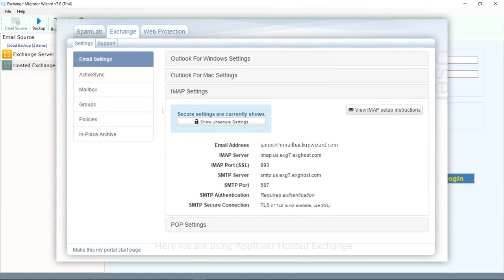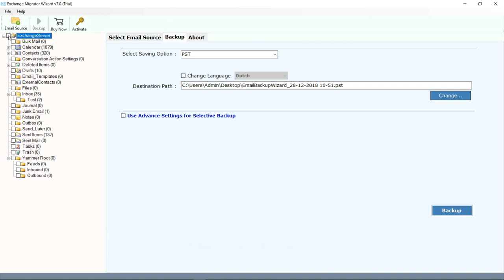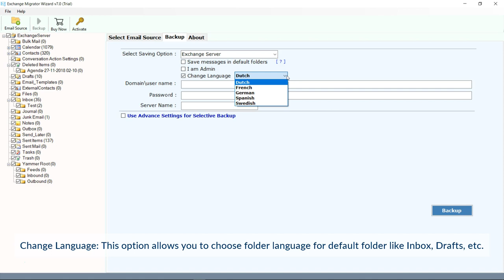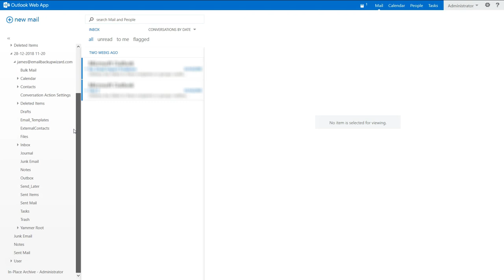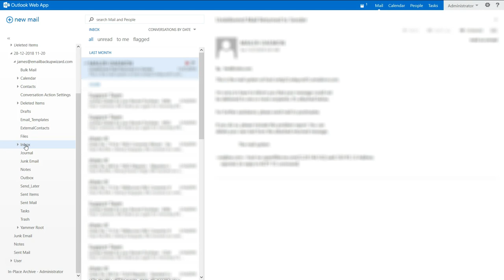Migrate Hosted Exchange To Exchange Server | Rackspace, Hostway Hosted Exchange To Exchange Server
How do I convert Hosted Exchange to Exchange Server?

1. Download and run Exchange Migrator Tool
2. Select Hosted Exchange Server from the left panel
3. Enter credentials and server name
4. Select folders to convert
5. Select Exchange Server as saving option and enter credentials
6. Convert

Download the FREE version of the software from the following

You can convert any hosted exchange accounts to Exchange Server. Some of the popular hosted exchange providers are Rackspace, Hostway, Sherweb, Apps4rent, and Apptix. This user-friendly tool can migrate all your data accurately keeping all the folder structure intact. Watch the video for step by step process.